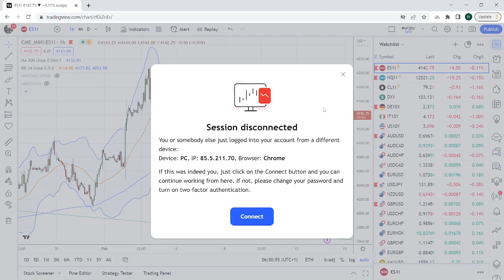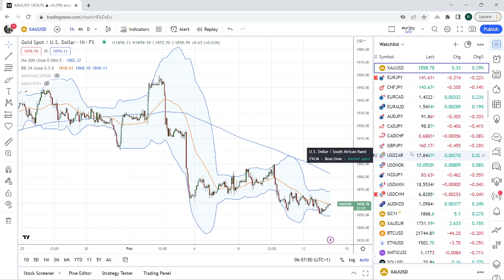FOREX & CRYPTO TRADING Feb 14 an institutional view for individual traders from PrivateerFX